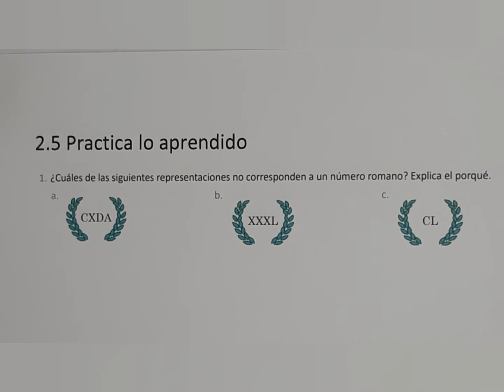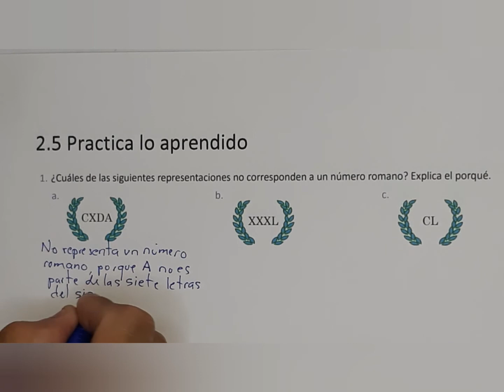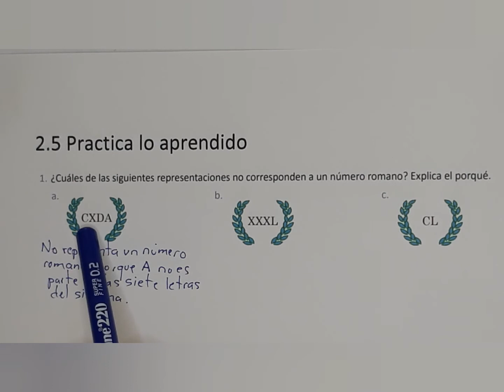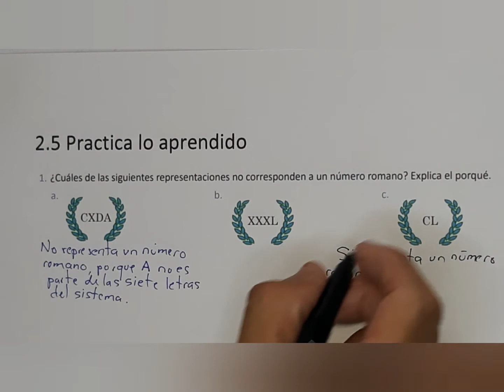2.5 Practica lo aprendido ( libro de texto numeral 1)